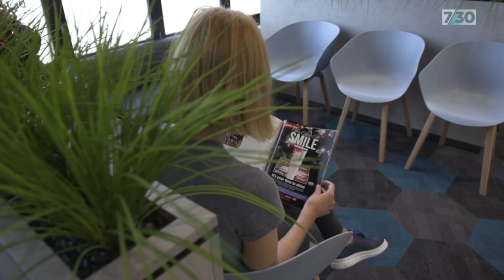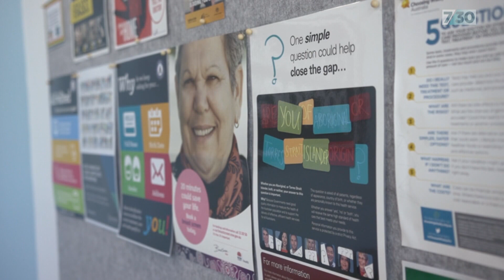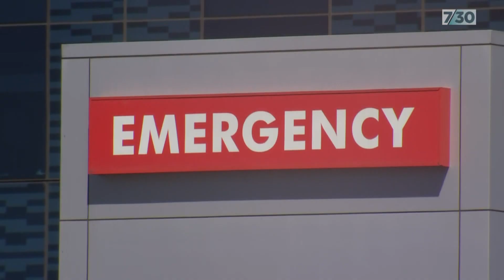Why many GPs say they can no longer afford the bulk billing model | 7.30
About nine in 10 Australians see their GP every year and a lot of the time it's close to free. But local doctors are saying the costs of running a practice are becoming too much to bear and a lack of government support means they're either forced to shut up shop or charge the patient more.